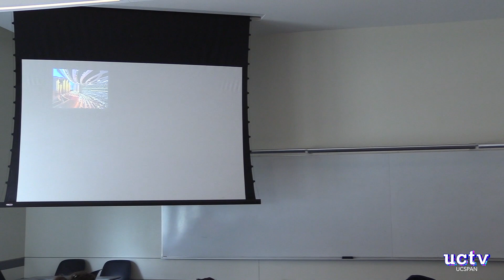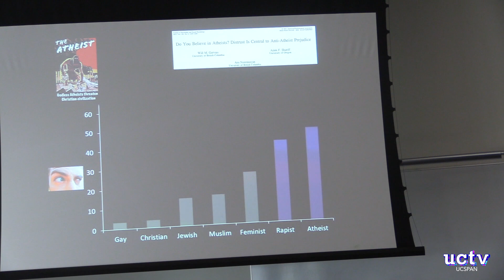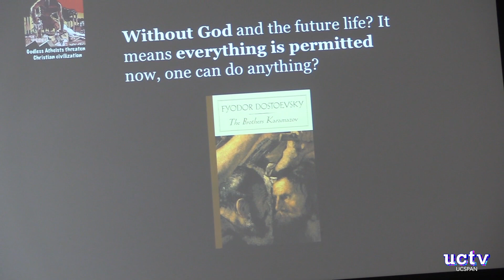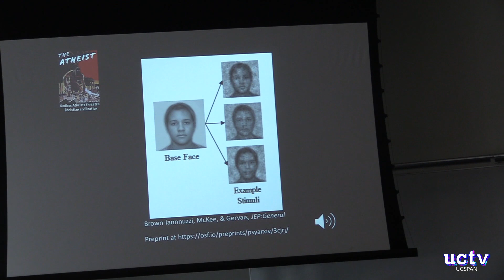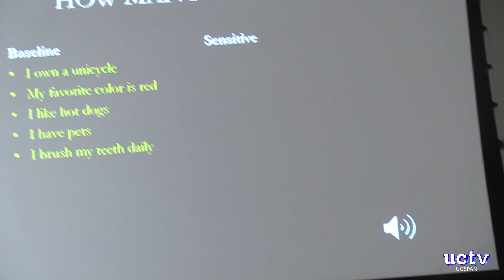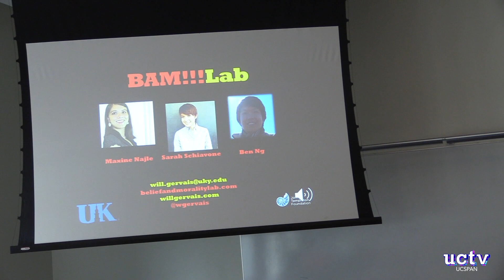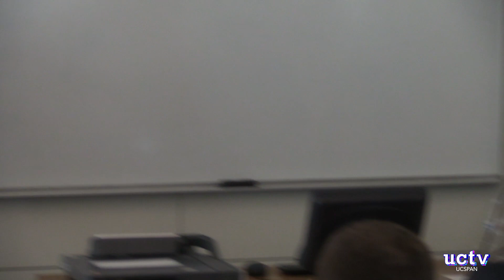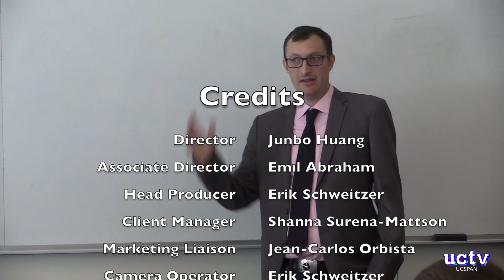Cognitive Science Colloquium series: Will Gervais - March 23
Talk on cognition of religion, morality and atheism.